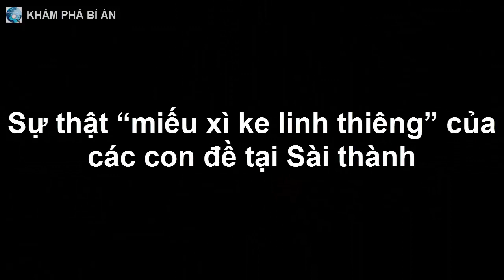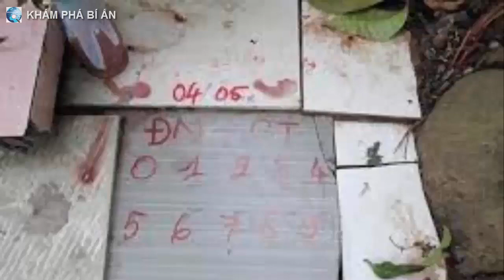Tòa nhà có khả năng "biến hình" cực ảo diệu ai đi qua cũng phải ngước nhìn